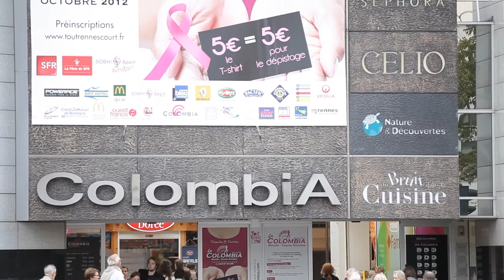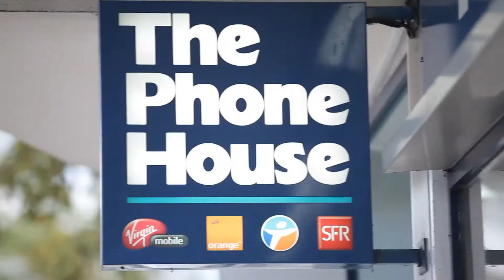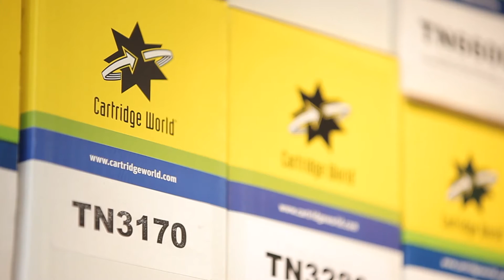Témoignage de Marcel Rogemont, député d'Ile-et-Vilaine